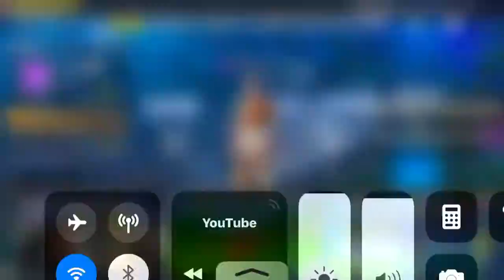HIGHDISTORTION GOES OFF ON A KID FPR SAYING CDN MADE HIM